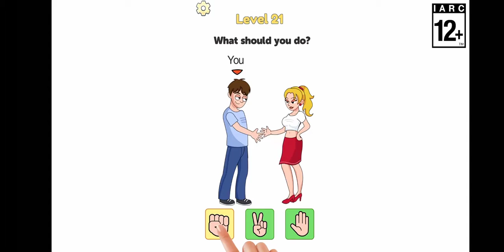block post mobile Sniper area and yet team